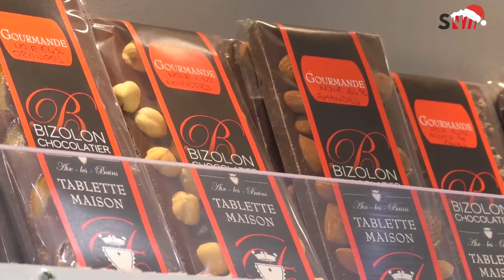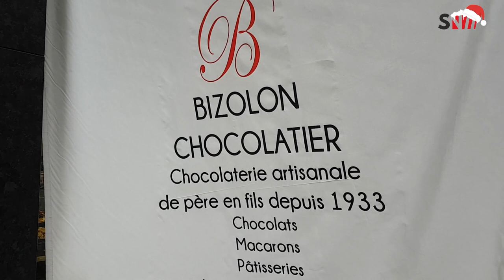Aix-les-Bains : Chocolaterie Bizolon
Aix-les-Bains : Découvrez la Chocolaterie Bizolon, depuis 1933 et le métier de chocolatier avec Thomas Bizolon.